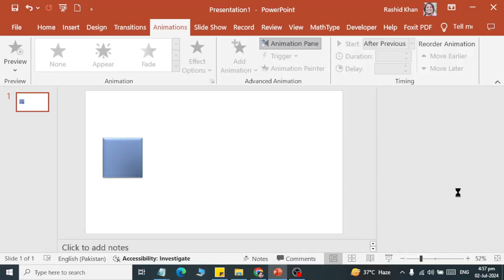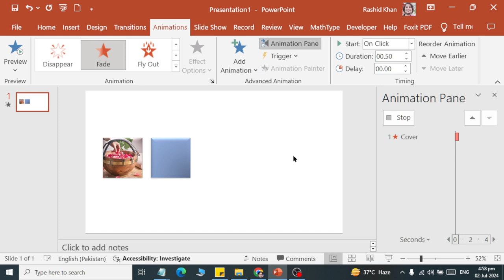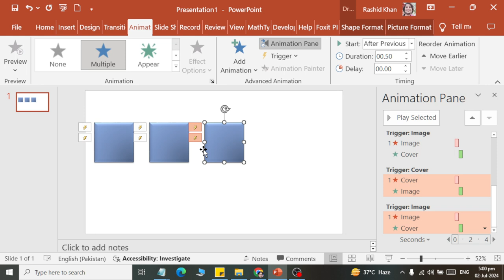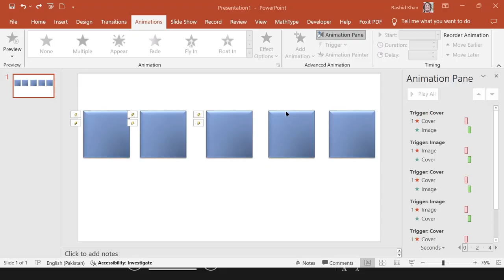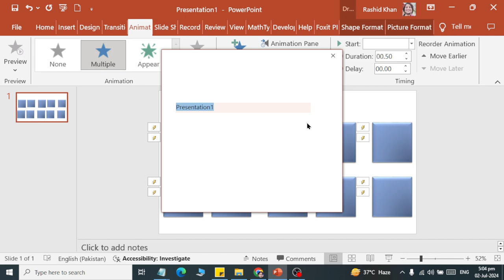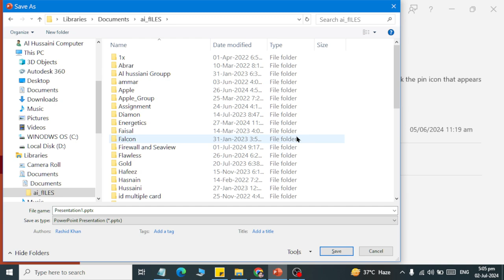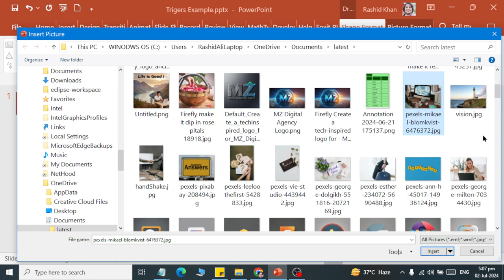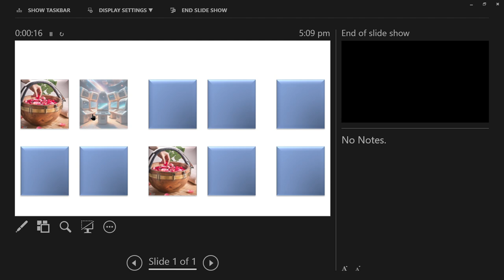Class 16 How to Apply Change Shape Trigers in Microsoft Power with AI 2024